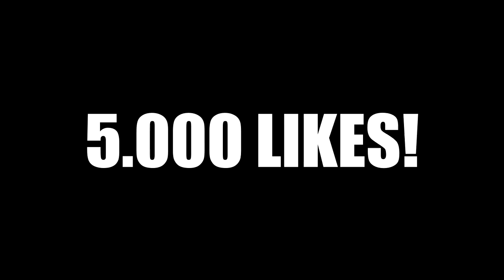I-AM SPUS MAMEI CĂ FUMEZ...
⦁Snapchat▸ snikuletz

⚫Melodia de la final:
Kazi Ploae - Park the bus